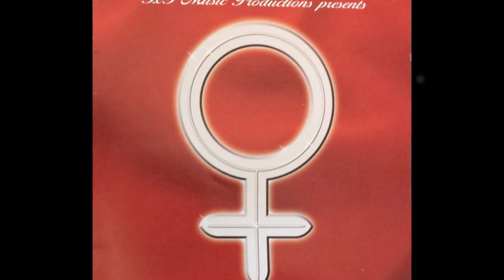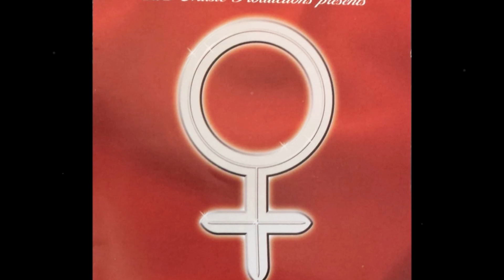Eunice - Bem Spermenta!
TXT Music Productions - Les Femmes 2000

Vídeo será removido com efeito imediato.

Video will be removed with immediate effect.
We don’t make money from it, just to listen to old songs.

// Canal não tem objetivo monetização e nem colocar em causa visualizações de outros canais de produtores, vídeo é simplesmente carregado para as pessoas ouvirem as músicas mais antigas e mais nada. Volto a reforçar se alguém que detém os direitos autorais e entender que os vídeos não podem ser reproduzidos, tudo bem, envia um pedido com o link do vídeo e será removido com efeito imediato.